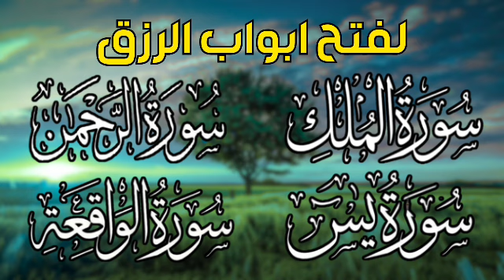سورة يس + سورة الواقعة + سورة الملك + سورة الرحمن للرزق والشفاء العاجل باذن الله تلاوة تريح القلوب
سورة يس + سورة الواقعة + سورة الملك + سورة الرحمن للرزق والشفاء العاجل باذن الله تلاوة تريح القلوب@اصوات_النور